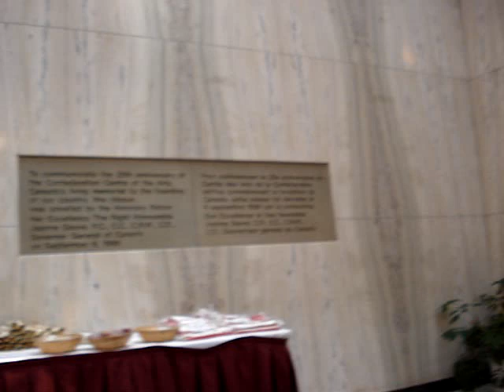Canadian Citizen Oath Ceremony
Taking the Oath at Canadian citizen ceremony